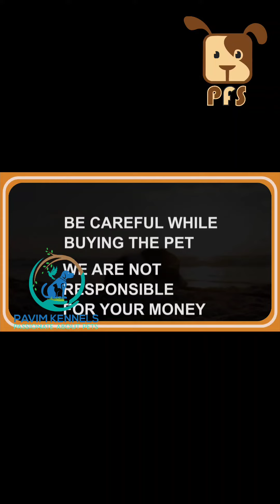Doberman puppies for sale|| Pets for Sale